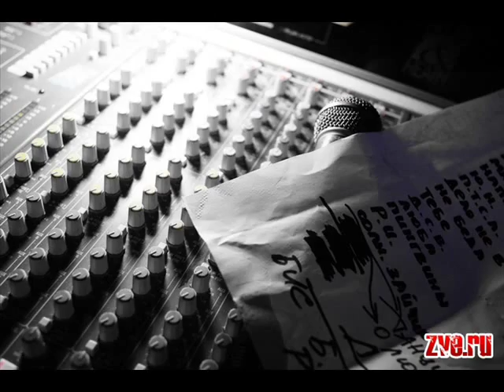Zveri vs Queen ( We will Rajoni Kvartali-районы кварталы)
We will Rajoni Kvartali(районы кварталы).